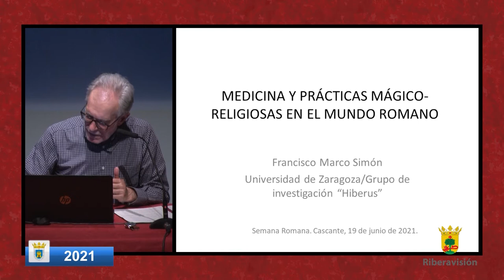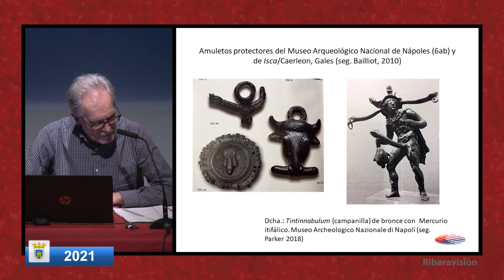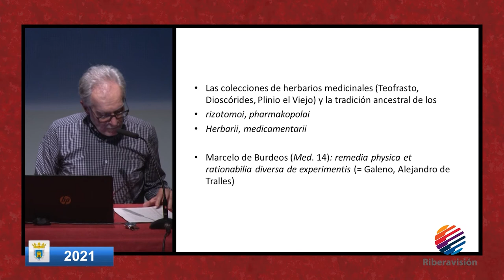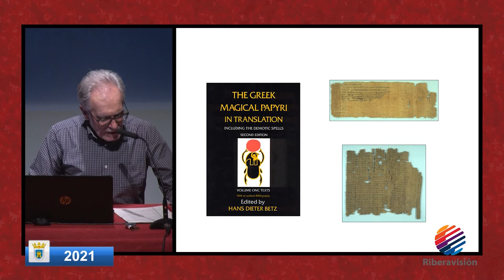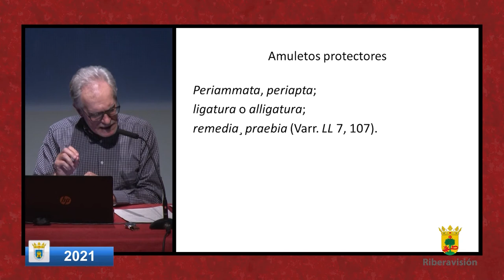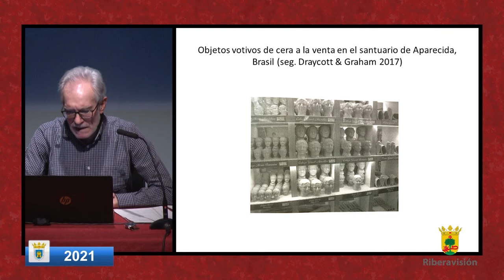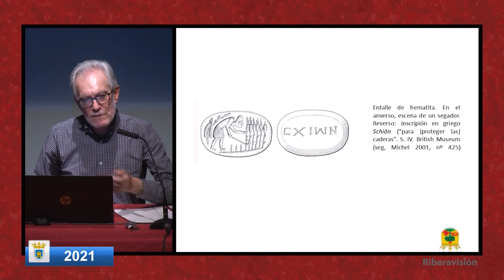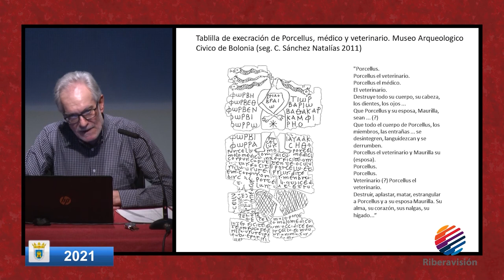Semana Romana - Conferencia - Dr. Francisco Marco Simón (Cascante 2021)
"Medicina y prácticas mágico-religiosas en el mundo romano".
Dr. Francisco Marco Simón.
Universidad de Zaragoza.